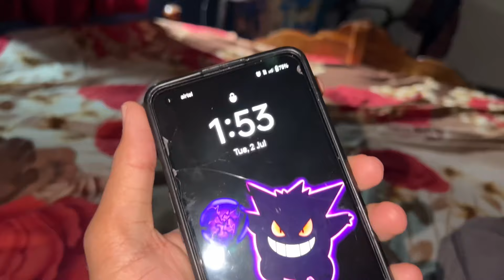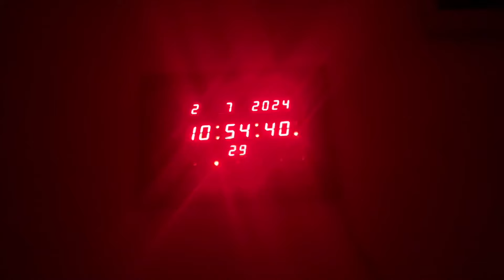Omg Itne Sare IPhone !! 😳🤯